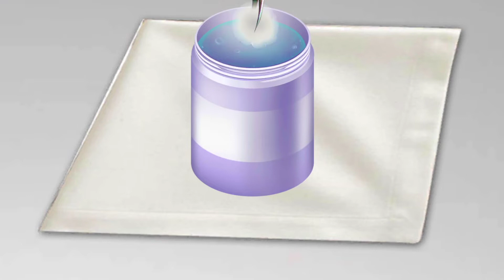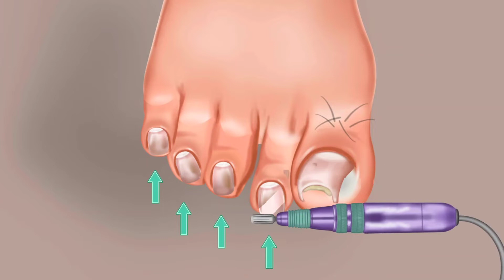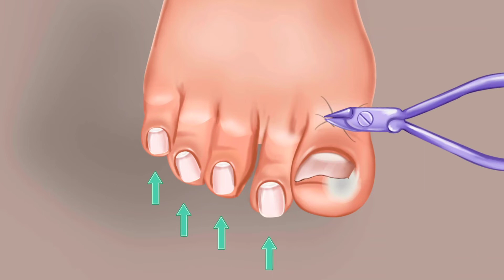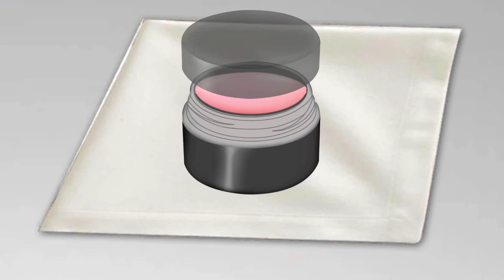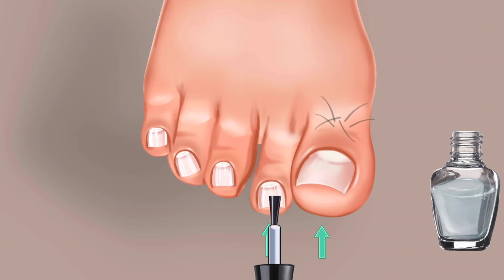Satisfying ASMR Ingrown Toenail Removal Treatment Animation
ASMR Animation 🎧
🦶Earphones are recommended for better experience

It's an animation, not a professional treatment, so just watch it for fun.

It is an animation that I made.

Hi! Thank you so much for waiting for my video!

This video is an animation for correcting ingrown toenails!
I made it by subtracting the background sound and emphasizing the ASMR part more 😁

I know that the actual treatment for ingrown toenails takes quite a while.
As I tried to express it in an animation, there is an exaggerated part, so please refer to it!!

please leave them in comments.